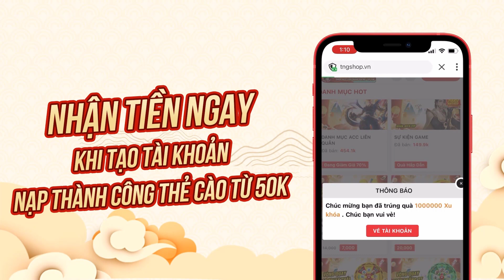6 Tướng bị Sai Kỹ Năng, cú l-ừa từ nhà làm game mùa 21 Trải Nghiệm Game